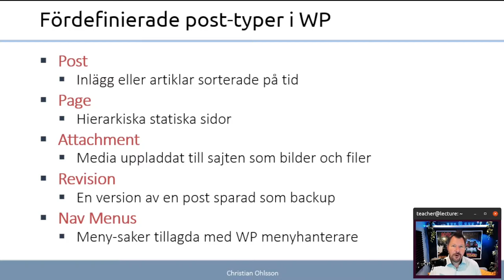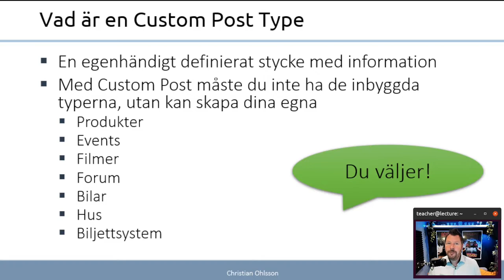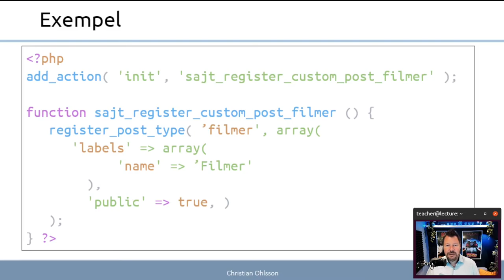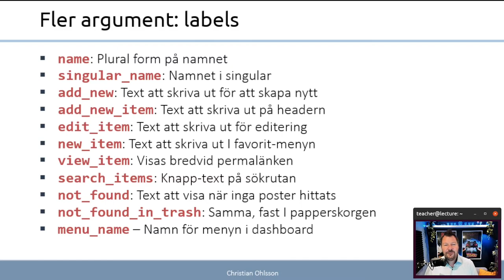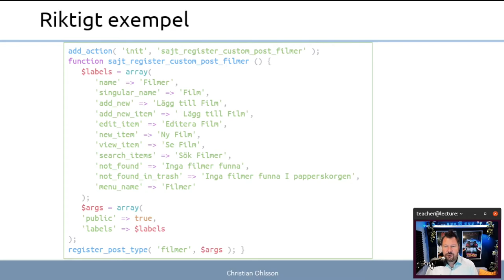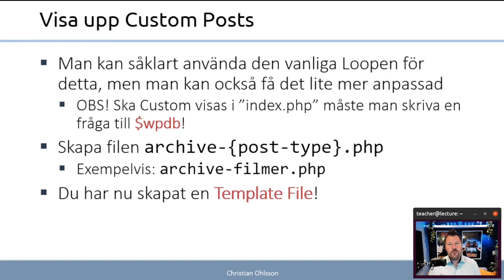CMS 2022 2.9 Custom Post Type